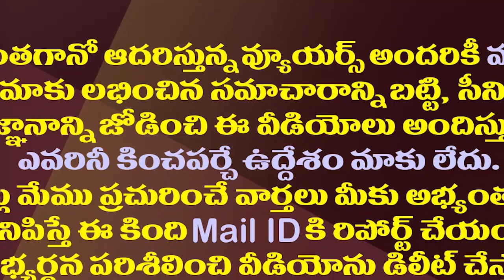వంగవీటి రాధపై రెక్కీ ఎపిసోడ్ లో ట్విస్ట్..రివర్స్ అటాక్ మొదలు| Thota Trimurthulu On Vangaveeti Issue